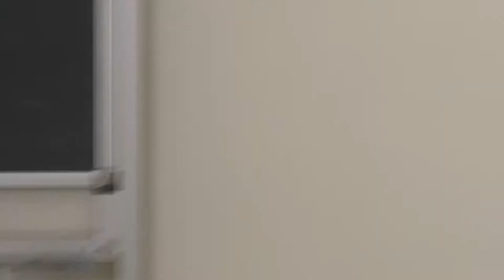Designing Learning Innovation (Susanna Sancassani)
The MOOC will start on Wednesday, September 30th!